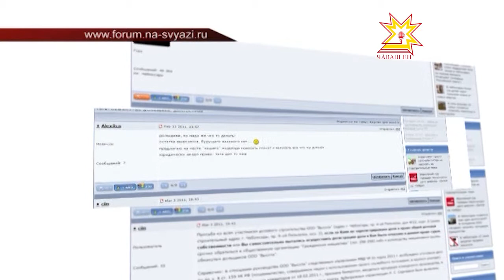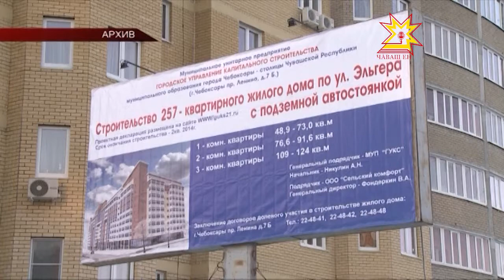Без квартиры и без денег!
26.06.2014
В неоднозначной ситуации в современной России участники долевого строительства оказываются нередко. В столице Чувашии обманутые дольщики тоже есть. Правда, их проблемы постепенно решаются. Очередное заседание рабочей группы по защите прав дольщиков провели сегодня в доме правительства.